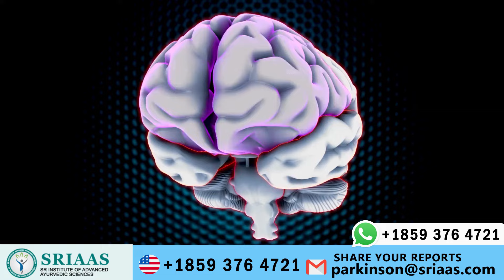How to Treat Dementia In Parkinson's Disease ?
Meet Dr. Puru Dhawan, a well-experienced Ayurvedic neurologist In this descriptive video, he shines light on a very unique subject - How to Treat Dementia In Parkinson's Disease?

Dementia, also known as Memory Loss is a common health issue faced by Parkinson’s patients. Parkinson’s individuals specifically face the SHORT TERM memory loss problem. They remember the things that happened years back or months back, but find it tough to remember the things or incidents which took place just few minutes or hours back or a few days back.
To manage this challenging health issue, certain steps needed to be followed -
1. Medications to strengthen the short-term memory section of your brain.
2. Take confirmation from the patient after telling them something. This helps in building up the memory and helps them in memorizing things for a longer period.
3. Keep the patient away from any kind of stressful or upsetting environment. Feed the brain with positive vibes.
4. Lastly, take a healthy diet. Indulge yoga, exercises, and meditation in your daily schedule.

We hope you find this video helpful for you.
Your health matters, and knowledge is the first step towards a healthier you!